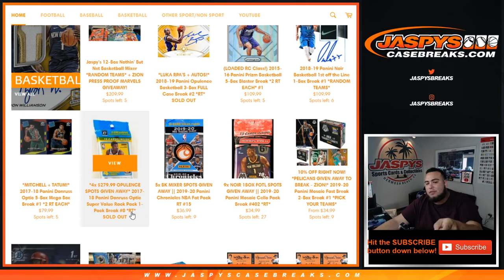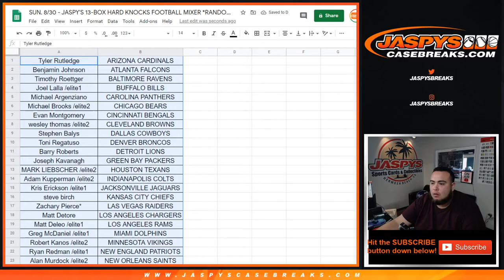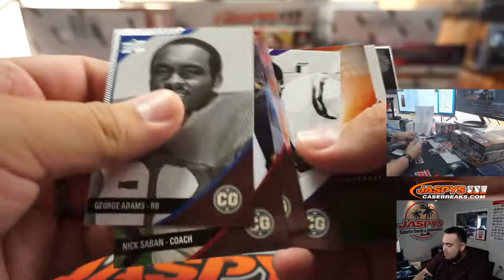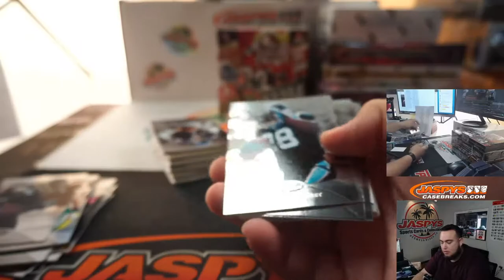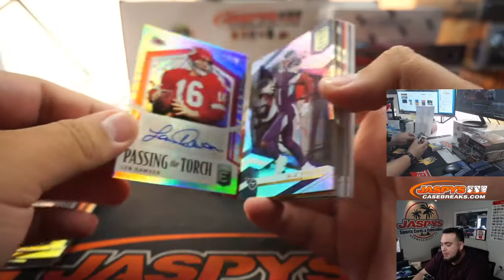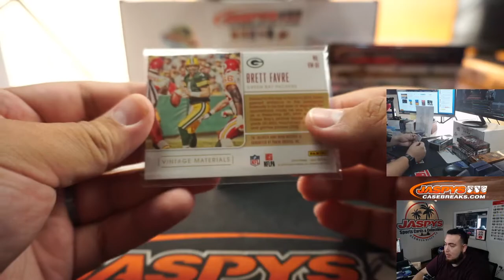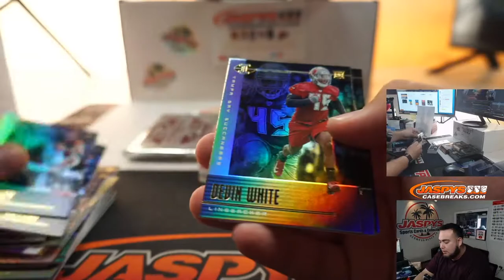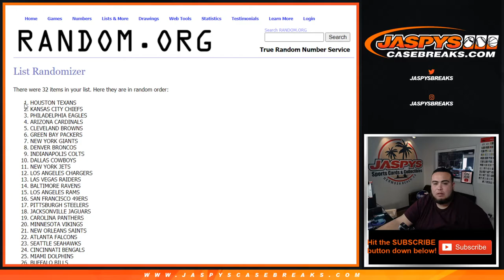SUN. 8/30 - JASPY'S 13-BOX HARD KNOCKS FOOTBALL MIXER *RANDOM TEAMS*